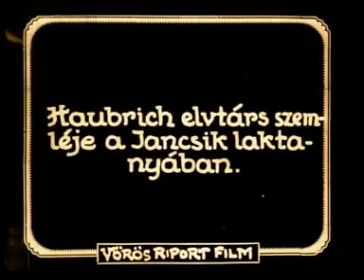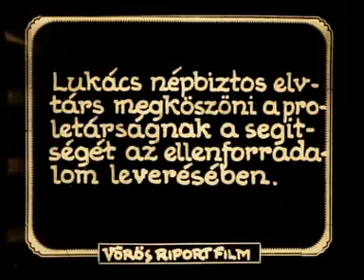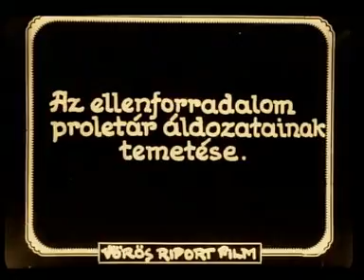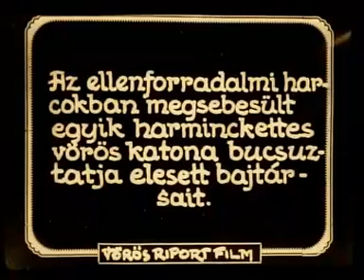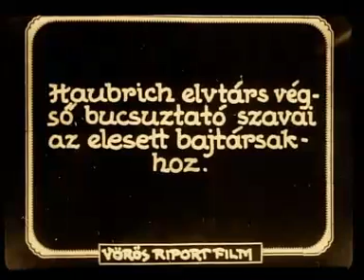Vörös Riport Film - 14 (Július 1919)